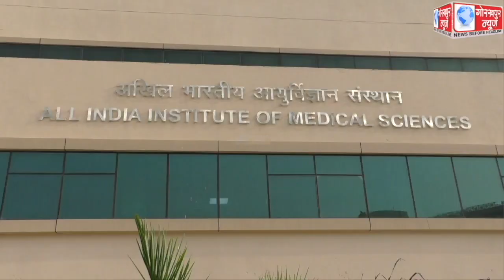उत्तर प्रदेश के मुख्य सचिव दुर्गा शंकर मिश्र ने एम्स का निरीक्षण कर,अधिकारियों के साथ की समीक्षा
उत्तर प्रदेश के मुख्य सचिव दुर्गा शंकर मिश्र ने एम्स का निरीक्षण कर,अधिकारियों के साथ की समीक्षा बैठक,दिए आवश्यक दिशा निर्देश